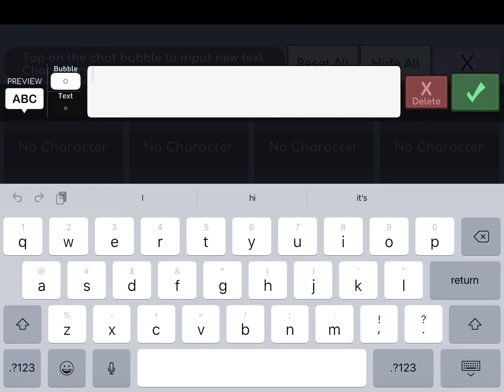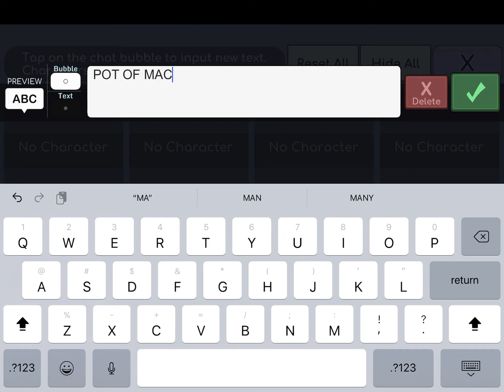How to make my oc